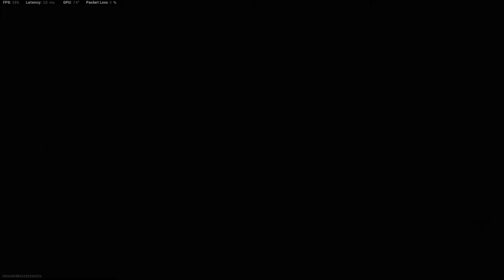Call of Duty - Modern Warfare | See through wall glitch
I don't know what happened, but I believe the shader / graphics did not load correctly, causing some walls to be see-through.

After the 2 games, I restarted the game which fixed the glitch. Definitely not wall hacks ;)